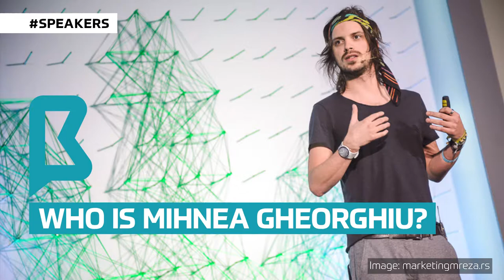Who is Mihnea Gheorghiu?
Mihnea Gheorghiu was a keynote speaker at BRAND MINDS ASIA. Find more about him in the video!